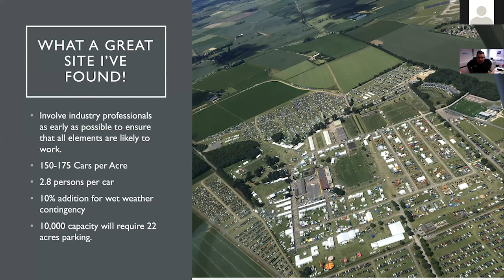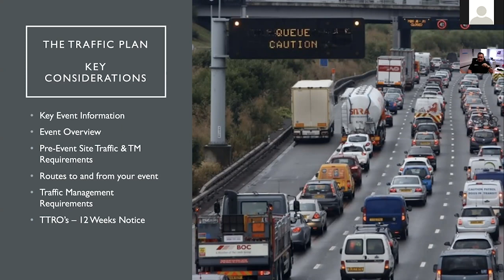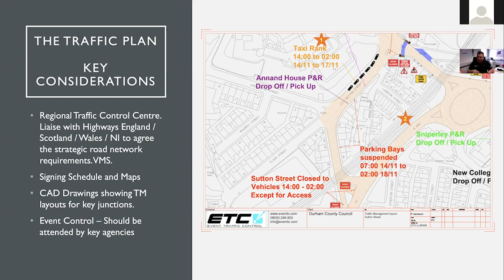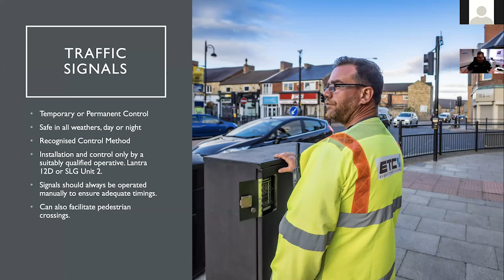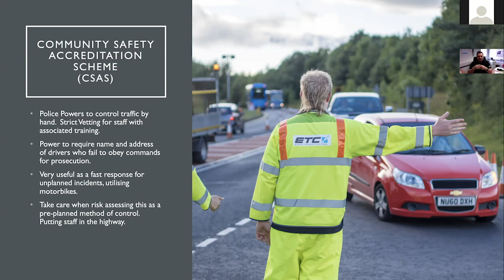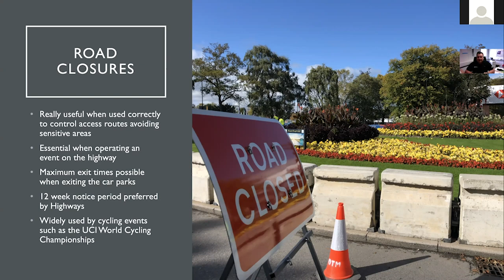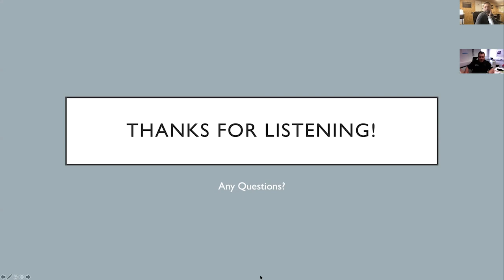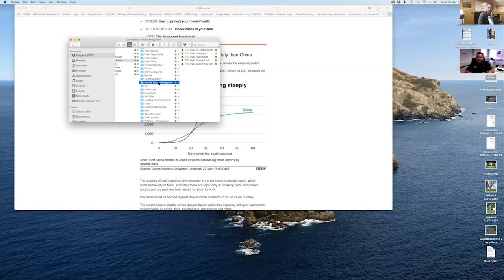TEK | Traffic Management with Scott Dow from ETC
This is a recording from the first day of a skillshare project for the event industry.

Scott Dow takes us through how the intricacies of event traffic management, including some really useful formulas and method to help with some overview planning.